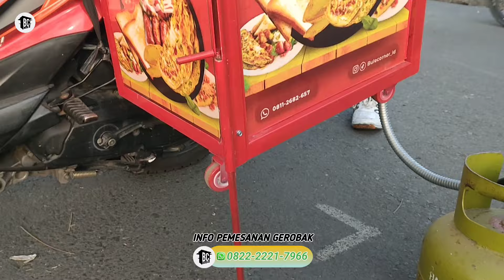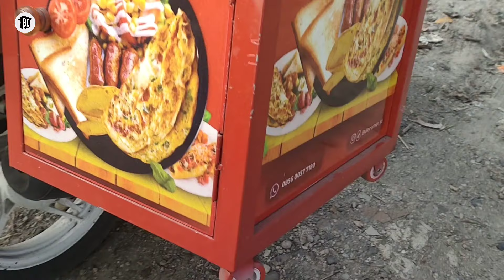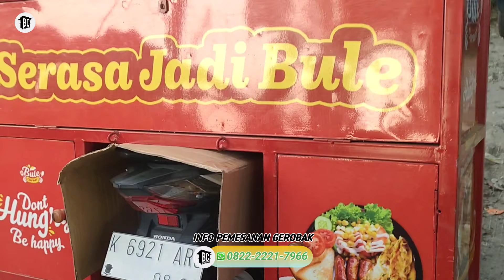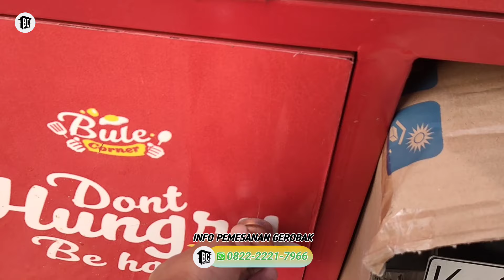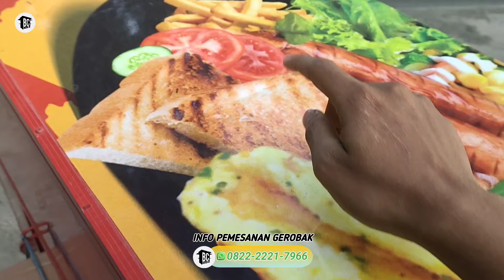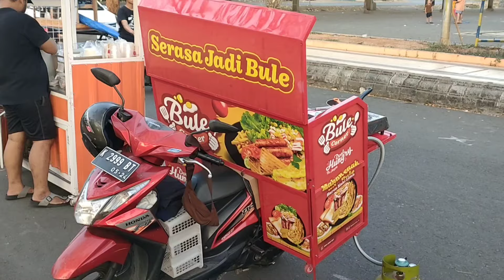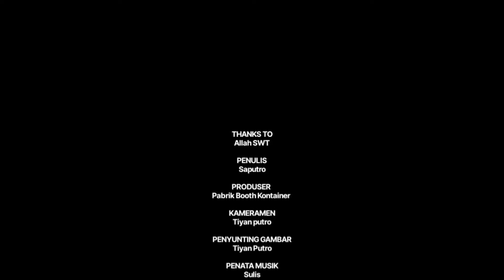GEROBAK MOTOR BAJA RINGAN BUAT FRANCHISE MAKANAN KEKINIAN MEWAH DAN RINGAN NYENTRIK | 0822-2221-7966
Video ini berisi Rekomendasi booth container dengan usaha modal kecil menjanjikan menggunkan desain booth container minimalis dan juga desain gerobak motor minimalis tidak hanya itu video ini juga berisi rekomendasi gerobak sepeda onthel dan booth container baja ringan bongkar pasang untuk biaya pembuatan booth container bisa bikin booth murah dan juga bisa membuat gerobak jualan modern